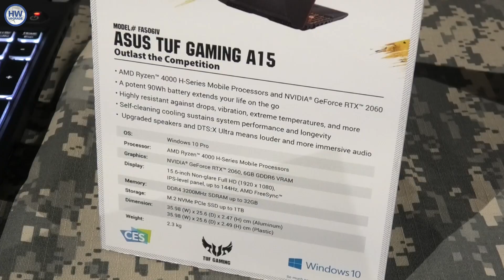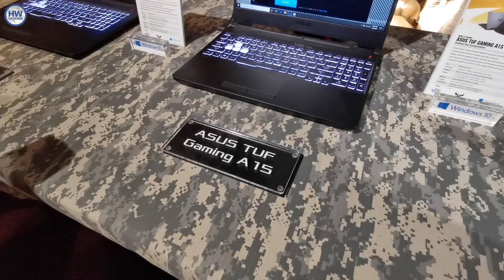ASUS TUF Gaming A15 e A17: i notebook con AMD Ryzen serie 4000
L'azienda decide di elevare i propri notebook Gaming al CES 2020: ecco i nuovi TUF A15 e F15 da 15 pollici e i TUF A17 e F17 da 17 pollici. Processori AMD Ryzen ma anche Intel di decima generazione con GeForce RTX 2060. Ecco le altre caratteristiche.